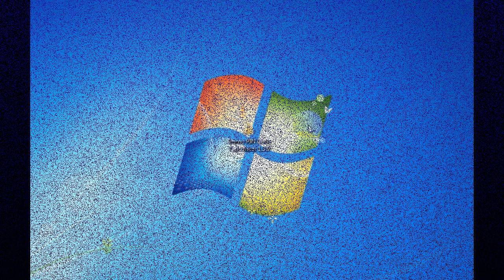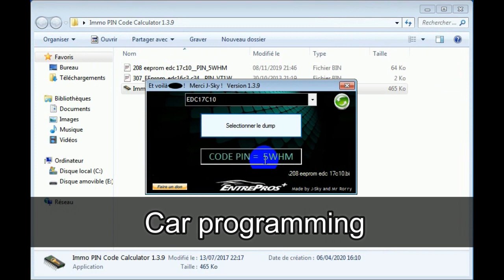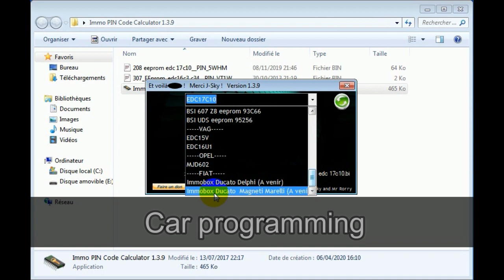lecture code pin peugeot citroen volkswagen opel fiat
reading pin code peugeot citroen volkswagen opel fiat
immo pin code calculateur 1.3.9
psa
edc15c2
edc16c3
edc16c34
edc17c10
edc17c60
med 17.4
mev17.4
dcm3.4
dcm 3.5
sid201
sid 801
sid 802
sid 803
sid 803a
sid 804
sid 806
sid 807
iaw 4mp2
iaw 48p2
iaw 6lp
me 744
me 745
j34p
s2000
s2000pm
dcn2
bsi 206 non  mux hc05
bsi valeo avec mcu nec
bsi 406  siemens 93c66
bsi 406 & xara ll valeo 95040
bsi 607 z8 eeprom 93c66
bsi uds eeprom 95256
vag  volkswagen
edc15
edc15+
edc16u1
edc16u31
edc16u34
opel
mjd 602
fiat
immo box delphi fiat ducato
immo box ducato magneti marelli
lien de telechargement